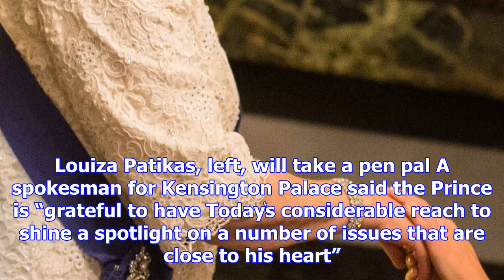Bbc to help bring back pen pals in christmas season starring prince harry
Novelist Muriel Spark  at work in the days of pen and paper Credit: Getty  In a world of social medi...